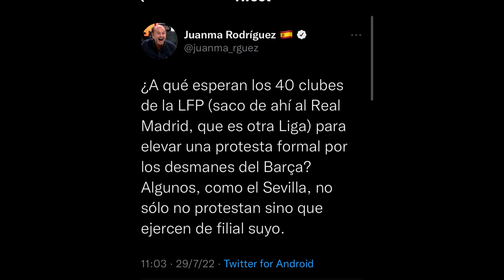🚨BRUTAL RESPUESTA DE LAPORTA A LOS HATERS DEL BARCELONA ❌ JUANMA RODRIGUEZ RETRATADO TERRIBLEMENTE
Laporta ha contestado a las críticas e invenciones sobre los fichajes del Barcelona. Brutal mensaje mandado al mundo devolviendo al Barcelona al lugar al que pertenece. Juanma Rodriguez no sabe que inventar ya para disimular su rabia y envidia